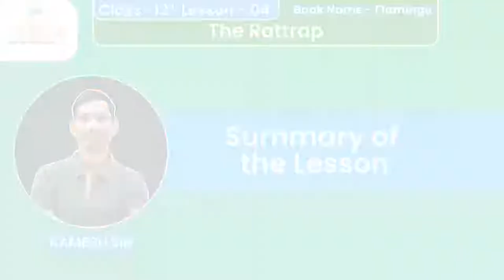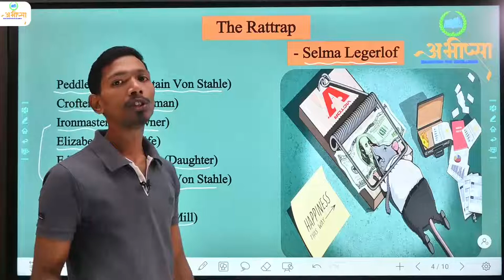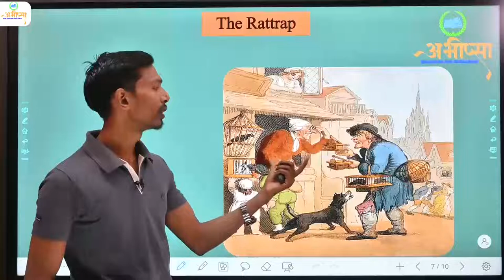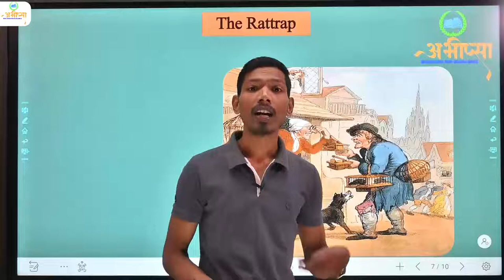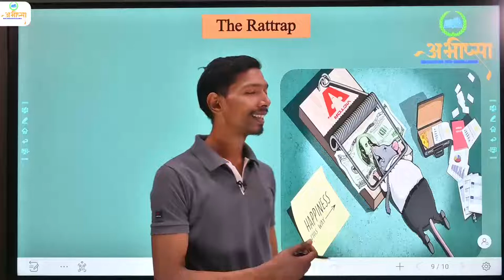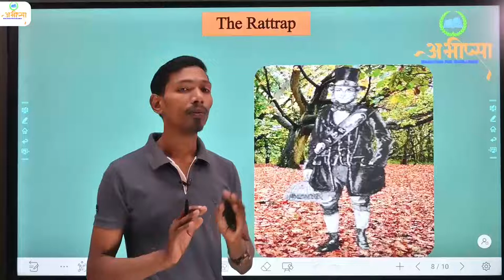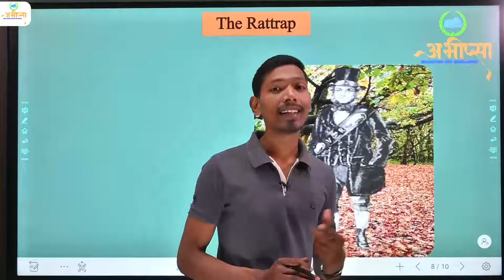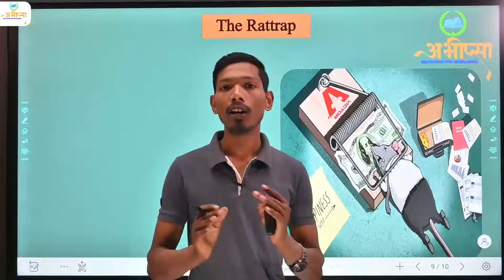Class 12 | Prose | Chapter - 4 | The Rattrap | Summary of the Lesson | English